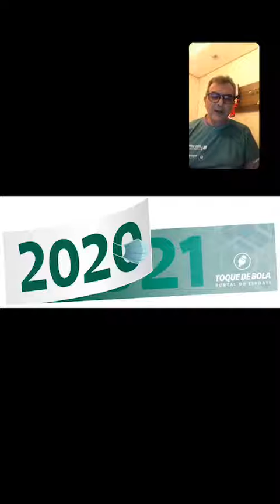Live de Natal com destaques do Toque de Bola 23-12-2020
Equipe do Toque de Bola apresenta destaques que serão publicados no Portal,  aplicativo, Facebook, canal no YouTube,  Twitter e Instagram toquedebolajf